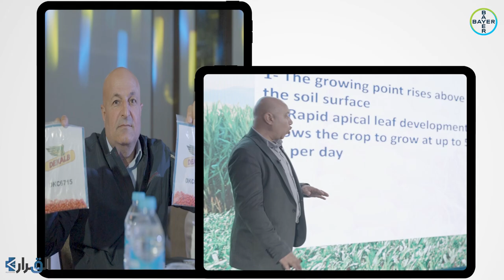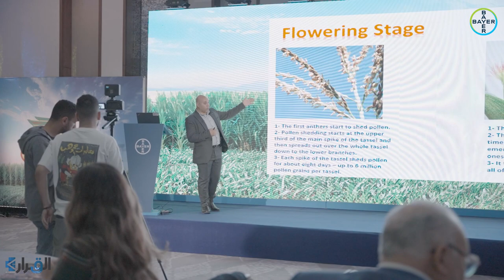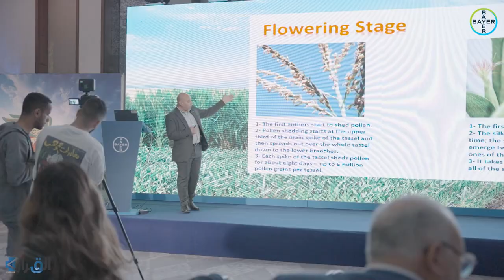شاهد أهم مواصفات بذور الذرة الجديدة "ديكالب " أعلى إنتاجية أعلى ربحية من محصول الذرة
أقامت شركة باير كروب ساينس مصر ندوتها التجارية الأولى لأطلاق أصناف ديكالب من بذور الذرة تجاريا بالسوق المصرى مع وكيلان من أهم وكلائئها بالسوق المصرى شركة دالتكس وشركة الصفا , والهدف الرئيسى من الندوة هو الطرح التجارى والتسعير الخاص باصناف ديكالب بالسوق المصرى مع بداية الطرح التجارى للأصناف بالعام الحالى
وهدفت باير كروي ساينس الى أعلان التسعير النهائى للمستهلك النهائى وهو المزارع بشفافية كاملة حتى يتثنى للمزارع المعلومة بشفافية والخاصة بالتداول السعرى للأصناف عبر حلقات التوزيع التجارية من وكلاء تجاريين وتجار وموزعيين , وكان الهدف من أعلان السعر النهائى هدف مشترك أقرته باير كروب ساينس كمنتج للأصناف والشركات الوكلاء من الموزعيين
أعلانت باير أن سعر الشيكارة النهائى من أصناف ديكالب سوف يكون 9400 جنية للشكارة وأن السعر هذا هو سعر التداول النهائى للمستهلك النهائى وهو المزارع , بعد أقرار منظومة التسويق والتسعير والمبيعات الخاصة بوكلاء والموزعيين